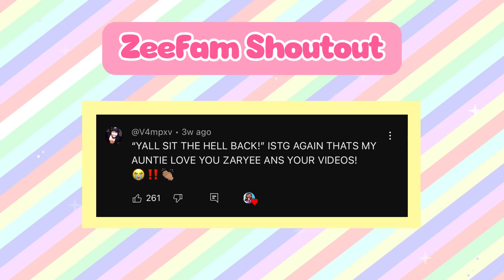MY KIDS SET ME UP ON A BLIND DATE!! *CATFISH?!* | Bloxburg Family Roleplay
Hey ZeeFam! Its "Zaryee" here! Don't forget to join the family!

 @ZeeFamGaming    My sibling plays Aniya
@ItsMeDanny  As JR/Jimmy
@Jxrovvo  As Destiny
@diegoxo  As The Waitress/Rosa

"Life with auntie" Song performed by: @ItsMeDanny

Age: 20
Recorder: QuickTime Player
Editor: Wondershare Filmora9
ROBLOX Friend Request: No I can not friend you due to the 200 friend limit sorry.

 / itsjustzaryee